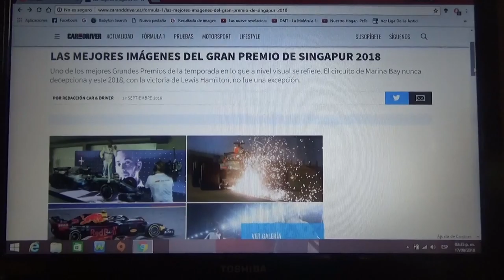Resumen GP de Singapur 2018 de F1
Un breve resumen del GP de Singapur de la Temporada 2018 de F1 en la que el ganador fue Lewis Hamilton de Mercedes seguido de Max Verstappen de Red Bull y Sebastian Vettel de Ferrari